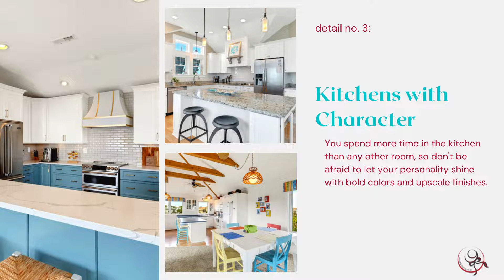Bring the Beach Home: Coastal Home Design Trends for 2022 and Beyond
Want to add some coastal flair to your home but not sure where to begin, or worried that your design choices are on their way out?  I've got you!  Follow my tips for timeless coastal decor that will take you well beyond next year.